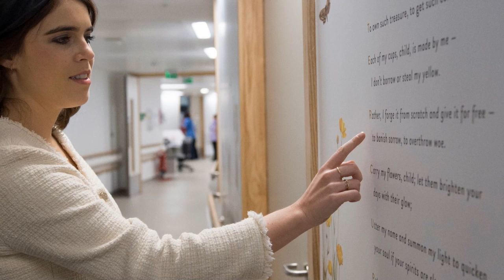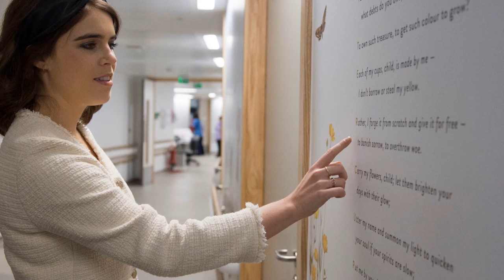Beatrice Princess wants Princess Eugenie to give up her baby by she doesn't want to delay wedding